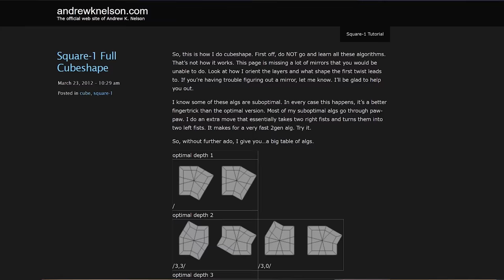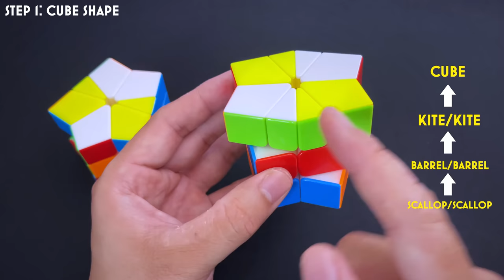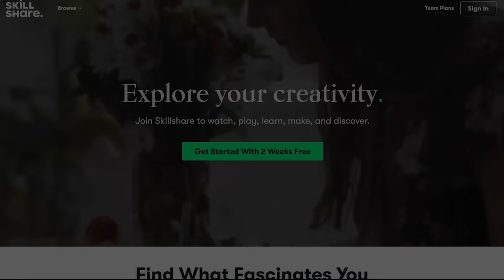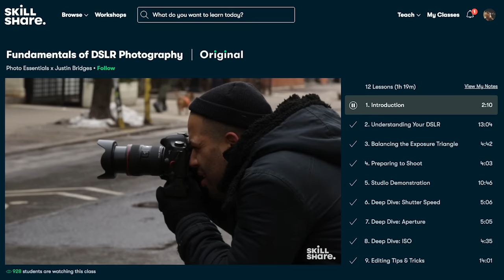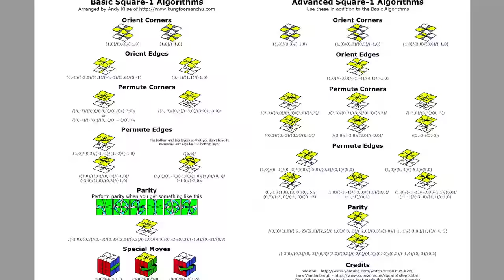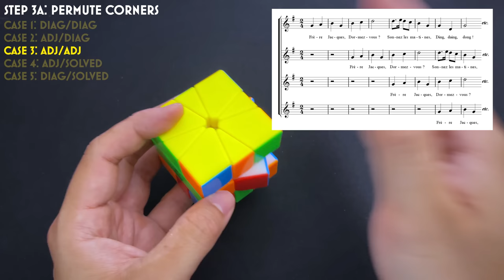HOW TO SOLVE A SQUARE-1 💡 (Explained As Clearly As Possible!)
Stop putting it off. If you can solve a 3x3, you WILL be able to solve a square-1 with this video. I explain each step as clearly as possible and show you how I memorised it all. Algorithms, summaries and chapter markings below. (Thank you@DerpyCuber for checking and approving this tutorial!)

SUMMARY OF EACH STEP
📙 Step 1: Get the square-1 into cube shape. "Millennium falcon" ➡️ scallop/scallop ➡️ barrel/barrel ➡️ kite/kite ➡️ cube.
📙 Step 2a: Orient the corners so all the yellow (or black) corners are on top and all the white corners are on the bottom. This can be done intuitively. Just make sure you misalign the top or bottom by 1 when slicing so that you retain cube shape.
📙 Step 2b: Orient the edges so that the top is completely yellow (or black) and the bottom is completely white.
(Optional step: If you can recognise that you will get parity, perform the "mid solve" parity alg here)
📙 Step 3a: Permute the corners so that they're all in the correct positions and only the edges need fixing. There are 6 possible cases here: diag/diag, adj/diag, adj/adj, adj/solve, diag/solved, and fully solved.
📙 Step 3b: Permute the edges using the magical adj/adj edge algorithm! Almost every case can be solved by using this alg several times. 50% of the time, the cube will be solved here! If you still have 2 edges that cannot by solved, perform the super yucky adjacent parity alg. THE END!

ALL ALGORITHMS MENTIONED IN VIDEO
- EO swap 1 edge from top to bottom: (0,-1) / (-3,0) / (4,1) / (-4,-1) / (3,0) / (0,1)
- M2: (1,0) / (-1,-1) / (0,1)

- "Mid solve" parity alg:   / (3,3) / (1,0) / (4,-2) / (-4,2) / (-1,0) / (-3,-3)
- Swap top and bottom layers:  / (6,6) /

- CP Diag/diag:  / (3,-3) / (-3,3) /
- CP Adj/diag:  / (3,0) / (-3,0) / (3,0) / (-3,0) (Headlights on left. Do the "3" moves to whichever layer has diag)
- CP Adj/adj:  / (-3,0) / (3,3) / (0,-3) / (Headlights at the back. Frère Jacques)
- CP Adj/solved:  / (3,-3) / (3,0) / (-3,0) / (0,3) / (-3,0) / (Headlights at back)
- CP Diag/solved:  / (3,3) / (3,0) / (3,3) / (3,0) / (3,3) /

- The Magical Adj/Adj Edge Algorithm! (1,0) / (0,3) / (-1,-1) / (1,-2) / (-1,0)
- M2 EP algorithm: (0,-1) / (1,1) / (-1,0)
- Equator flip alg: / (6,0) / (6/0) / (6,0) /

CHAPTERS
0:00 YOU CAN SOLVE THE SQUARE 1!
0:30 Overview of 3 steps
2:23 Step 1- Cube shape
8:28 Skillshare is awesome!
9:32 Step 2a - Orient corners
11:38 How to read Square-1 notation
14:24 Step 2b - Orient edges
17:14 Fixing parity mid-solve
20:28 Step 3a - Permute corners
23:09 CP - Diag/diag
23:53 CP - Adj/diag
24:59 CP - Adj/adj
26:16 CP - Adj/solved
27:22 CP - Diag/solved
28:53 The magical adj/adj edge algorithm!
29:38 Step 3b - Permute edges
31:55 A simple EP M2 case
32:23 How to flip the equator
32:50 THE FINAL PARITY ALGORITHM
35:34 We did it.